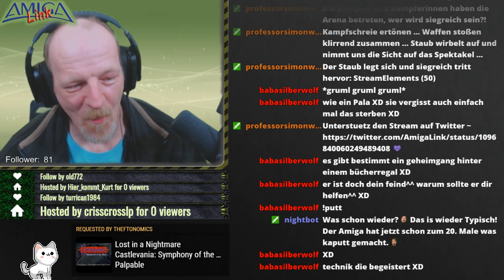BioShock Remastered - #14 (Livestream vom 16.02.2019) AmigaStreamt [German/Deutsch]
Jack stürzt im Jahr 1960 mit einem Flugzeug über dem Atlantik ab. Als einziger Überlebender kann er sich gerade noch an einen nahe der Absturzstelle stehenden Leuchtturm retten.

Spiel: BioShock™ Remastered
Entwickler: 2K (2007/2016)
Publisher: 2K

Kommentiertes Gameplay von AmigaLink (2019).